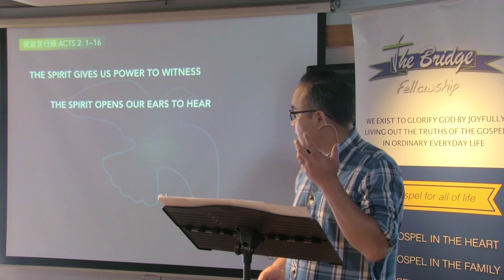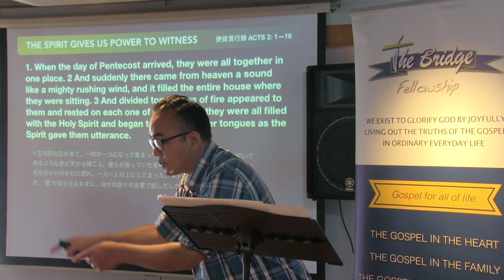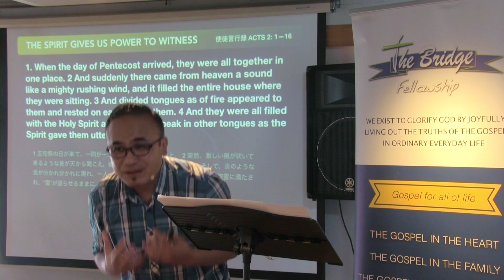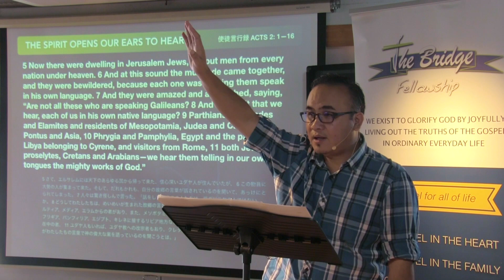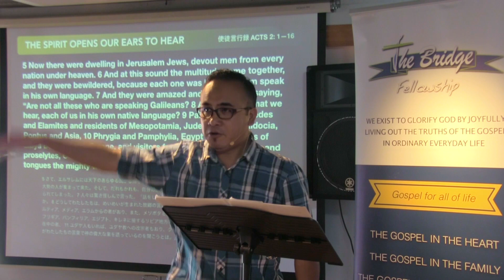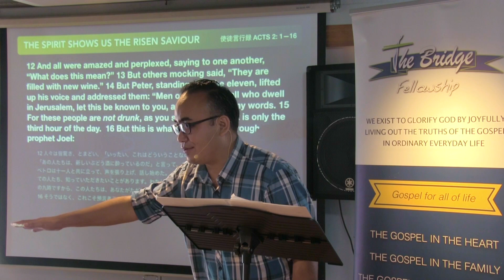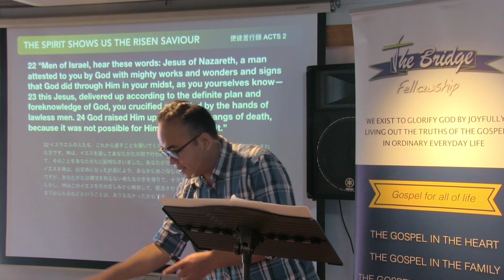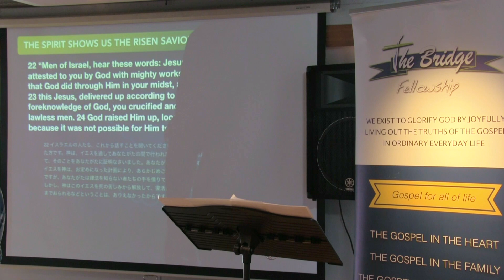Pentecost | The Spirits Presence and Power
Acts 2: 1--16 |   The Spirit's Presence and Power |  Pastor Joey Zorina.

What does Pentecost mean?  For most Christians, Pentecost reminds us of speaking in unknown tongues. But how are we to understand this strange phenomenon?  Follow along as we look at 3 insights on the work of the Holy Spirit from our passage: - a̎) The Spirit gives us power to witness.  b̎) The Spirit opens our ears to hear˪ c̎)  The Spirit shows us the risen Saviour.